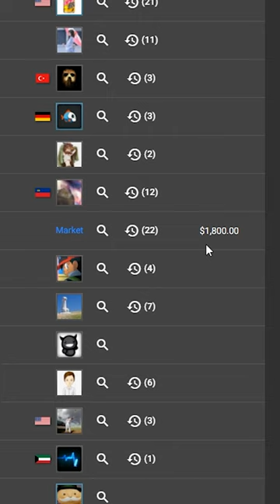he unboxed an INSANE Ruby Knife...